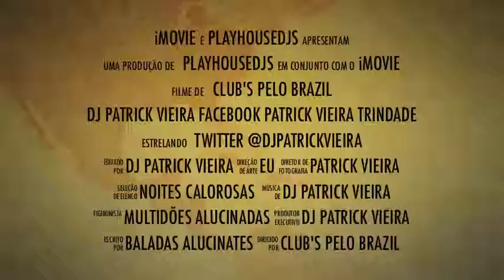Dj Patrick Vieira Clip 4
Clip Promocional